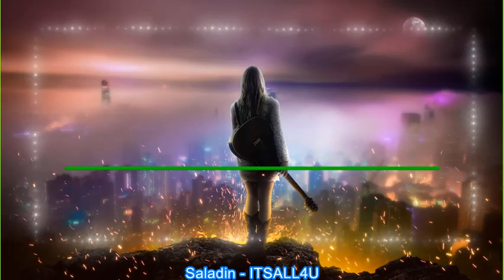Saladin - ITSALL4U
Bests EDM songs
Non-Copyrighted Music for you! ♫ Free songs for you
These songs are copyrighted by manufacturers, so this video will show ads that cannot be removed. I hope you understand.